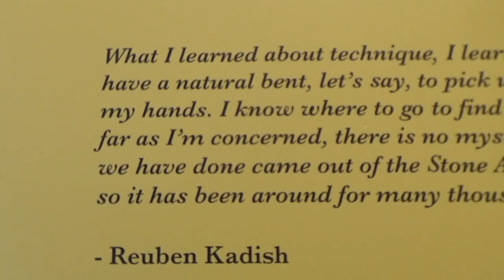Sculpture Forum 39: Rueben Kadish: Earth Mothers at Eric Firestone Gallery, NYC. July 2022.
Discussion Participants: Garth Evans, Jock Ireland, Brandt Junceau, Karen Wilkin Recorded July 2022. Join with Sculptor Garth Evans, Independent Curator and Art Critic Karen Wilkin, and Sculpture Forum regulars, sculptors Jock Ireland and Brandt Junceau, as they explore this major survey of postwar American sculptor and painter Rueben Kadish's work. At Eric Firestone. Video and editing by Maud Bryt.

I have launched this project because I feel that there is a need for it, a hunger even. It is a simple concept; small groups, led by a sculptor, confronting sculptures and articulating the thoughts, feelings, ideas and associations that the works provoke. These conversations will take place in museums, galleries, studios and in front of public works. The ensuing discussion is video taped and made public in such a way that others can respond, extending the exchange. Most of the arts have well-established mechanisms through which the meaning and significance of a particular work is forged yet, too often, sculpture is dealt with as an adjunct to painting.

This project aims to give sculptors themselves a place to disclose how they look at sculptures, and along with educators, critics and others, to share how they engage with them and what they consider valuable about them.